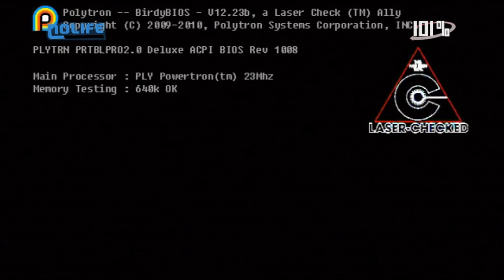#978 Mardi 1er mai 2012 - 101% Saison 11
101% Saison 11